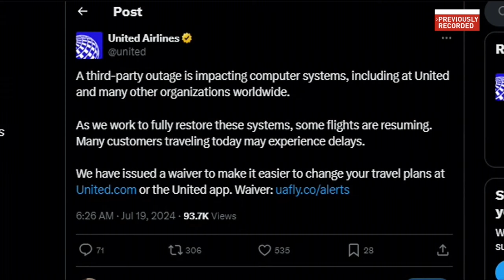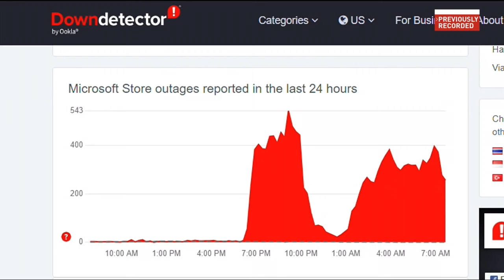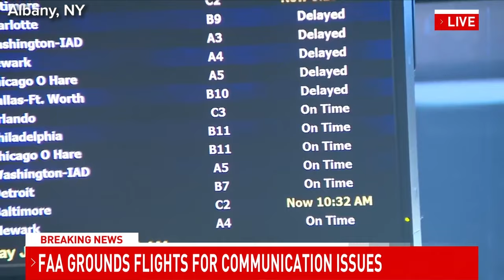Widespread tech outages cause national impact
Worldwide tech outages are affecting people around the country, from airport delays to newsrooms.